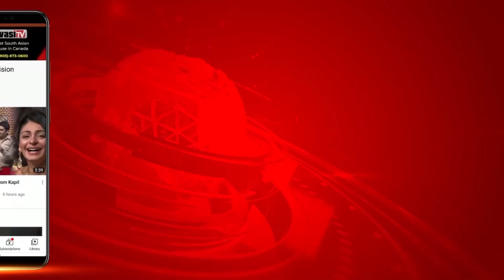Chandigarh University ’ਚ ਇਤਰਾਜ਼ਯੋਗ Video MMS ਨੂੰ ਲੈ ਕੇ ਰੋਹ ਭੜਕਿਆ | Parvasi TV